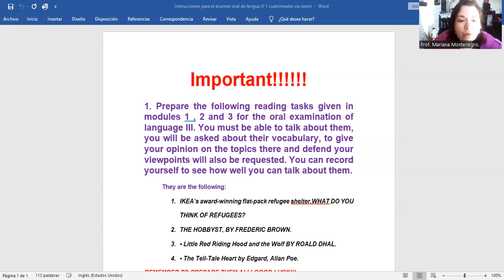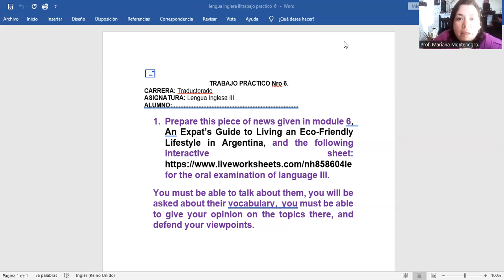Lengua lll - Traductorado en Inglés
language 3 meeting  november 2nd